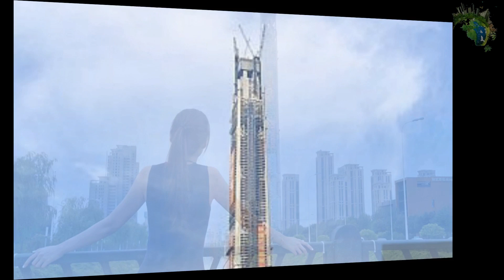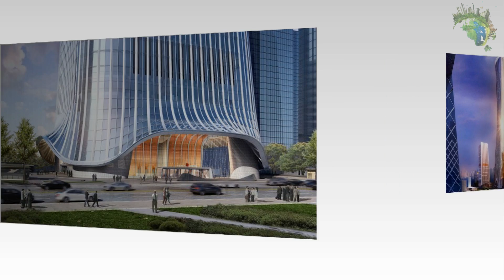Top 10 World's Highest Buildings After Construction Completion By 2020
►The world is constantly growing and people are gaining new achievements in every field. In the field of engineering and construction, the following 10 buildings will be the tallest buildings in the world when completed by 2020. But how long can they hold?

►Here is a list of tall skyscrapers ranked in height. The height here is defined by the Emporis Building Database [1] as the height of the spire, the statue or any of the architectural details that form part of the building. By this definition , the height of the antenna , flagpole will not be considered because it is not architectural detail associated with the building.

►The buildings are tall and very beautiful right?

1: Kingdom Tower ( Jeddah - Saudi Arabia )

2:Suzhou Zhongnan Center ( Suzhou - China )

3. KL118 ( Kuala Lumpur- Malaysia )

4. Wuhan Greenland Center (Wuhan-China)

5. Goldin Finance 117 (Thiên Tân - China )

6. Baoneng Shenyang Global Financial Center (Shenyang - China )

7. Tianjin Chow Tai Fook Binhai Center ( Tianjin - China )

8. China Zun ( B?c Kinh - China )

9. Entisar Tower ( Dubai - United Arab Emirates )

10. Dalian Greenland Center ( Dalian - China )

►Content is based on Wikipedia